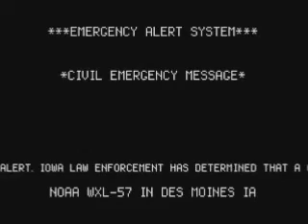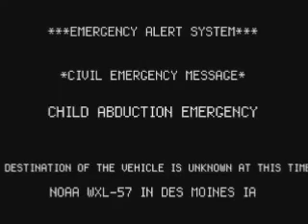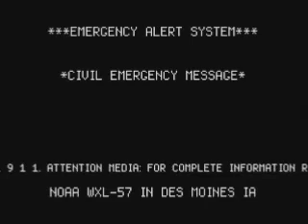eas child abduction emergency (iowa)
an amber alert issued in iowa this year all details are real